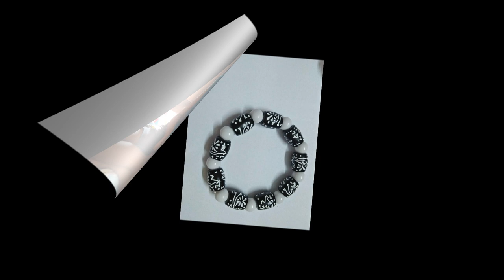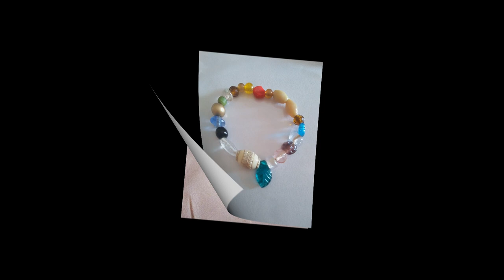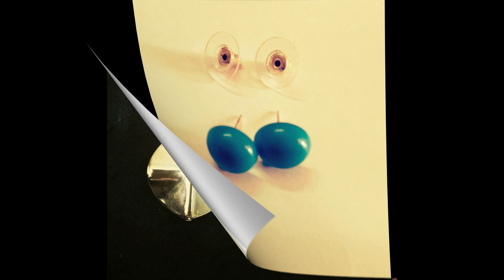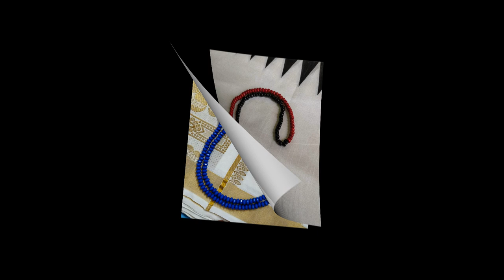Addus Little Creation Journey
Journey of Addus Little Creations!!He started making simple bracelets and then simple necklaces, ear rings hair clips and anklets. Now Addu have two sets of collections The Earth Nique Collections and The Aadhunik Collections!! All his new creations are not included in this video.